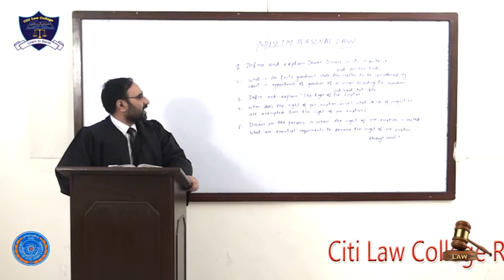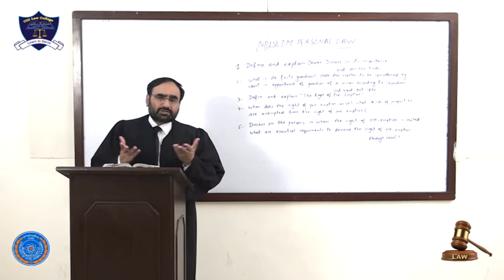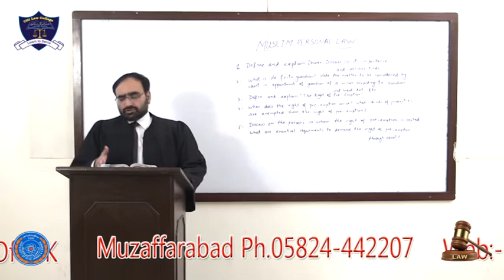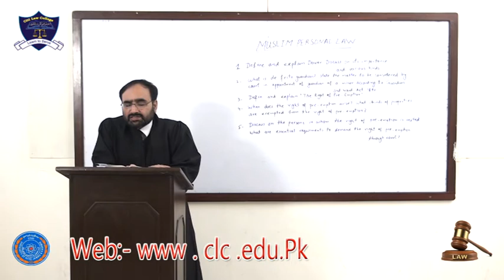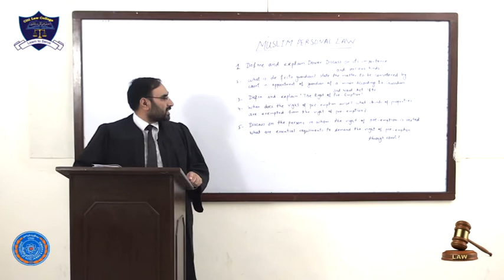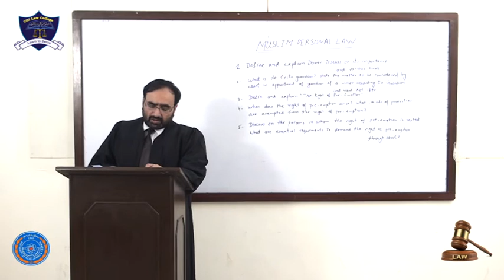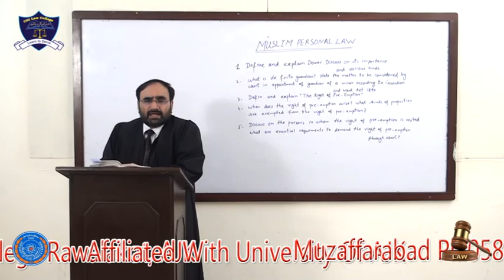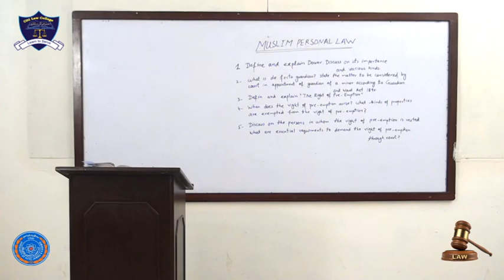Muslim Personal Law Lecture 2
Muslim Personal Law LLB Part-II Lecture 2